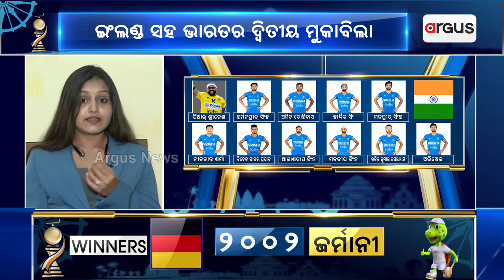HockeyWorldCup2023 | Singer Harshita Sings To Cheer Up Team India For The Hockey World Cup Match